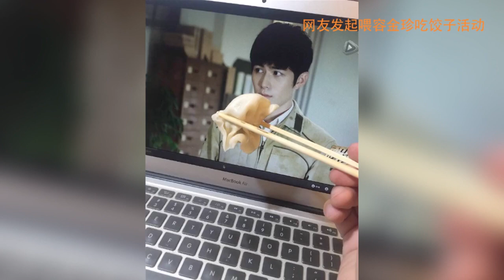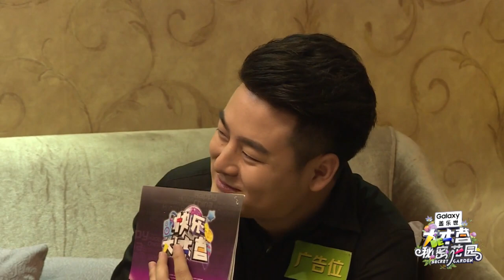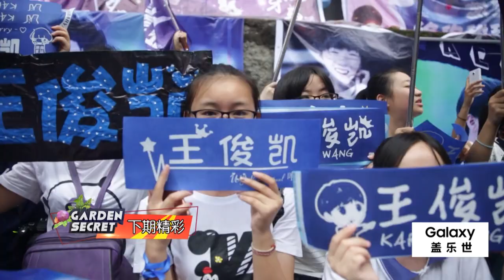《大本营的秘密花园》第3期：陈学冬直言何老师裸游不好看？林更新大手笔送礼给女友 【欢迎订阅快乐综艺联盟官方版】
简介：由小方担任主持，爆料明星大咖“不可见人”的隐私、直播王牌综艺不能说的秘密。